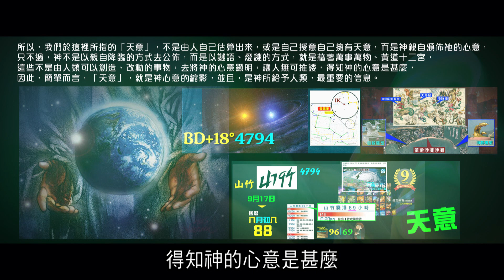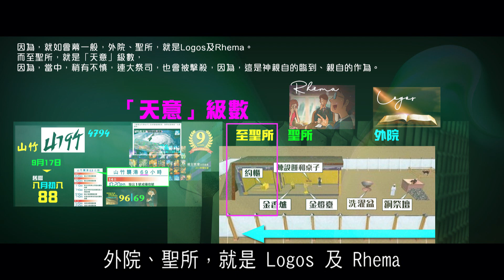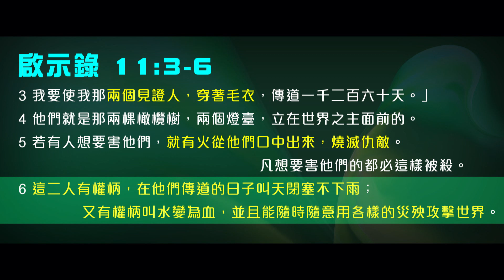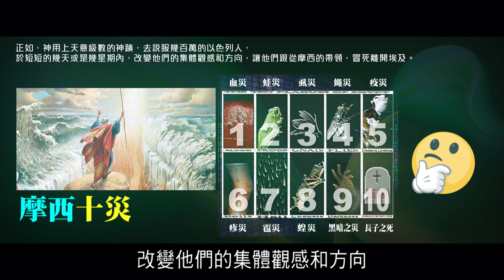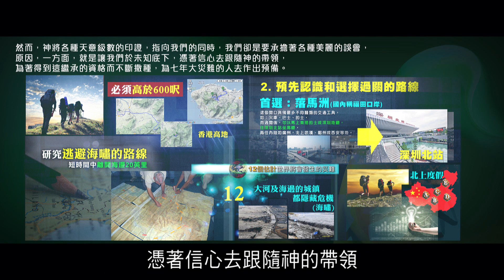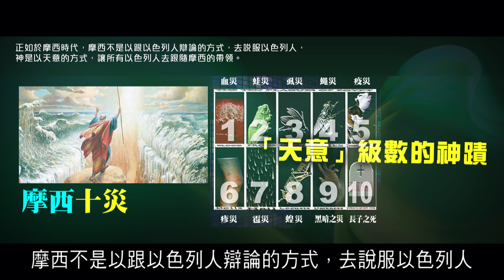2012榮耀盼望Vol.452 反思天意製造的共同信息(改變世人的觀感）